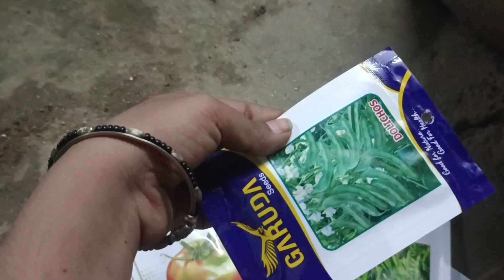எங்க வீட்டு தோட்டம் 💫🌳🌴🌳🪺🌻🌺🥀🪵